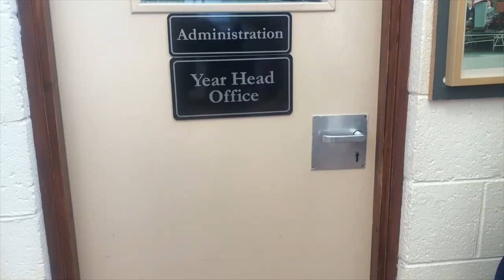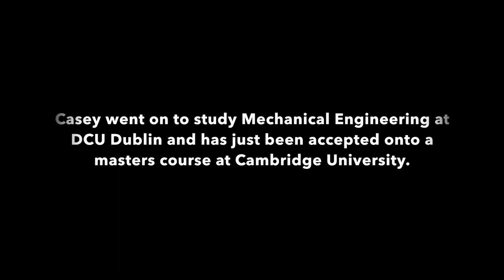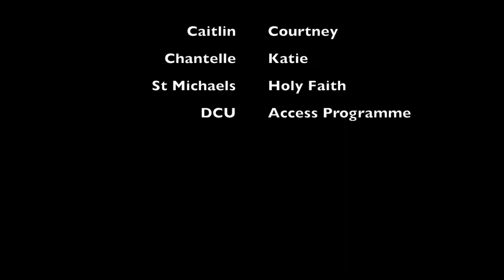Choices - St Michaels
This video was made by TY Students from St Michael's for the DCU Access UniTY Programme.